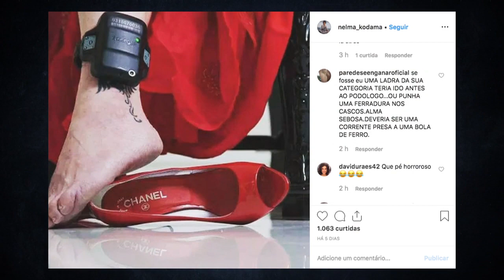Nelma Kodama fala sobre tornozeleira eletrônica: "Melhor do que presa"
A ex-doleira, Nelma Kodama, mostra a tornozeleira eletrônica e diz que coloca um lenço por cima para que as pessoas não se sintam afrontadas. "Não posso tirar para tomar banho", conta. "É melhor usar a tornozeleira do que ficar presa", reitera sobre o incômodo.

"Nunca nenhum cliente deixou de receber", disse sobre a sua carreira enquanto doleiro. Kodama também fala que não foi ingênua, e sim apaixonada quando se trata de Youssef.

Sobre a foto polêmica em que aparece de tornozeleira e sapato da marca Channel, Kodama conta que não foi para polemizar. "Tenho alguns amigos e decidimos fazer um grupo de desapego"